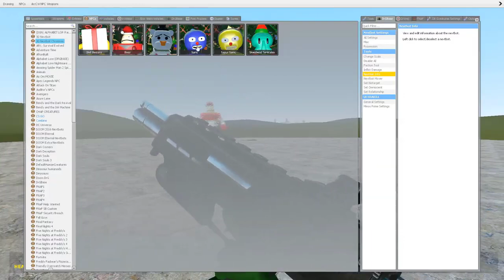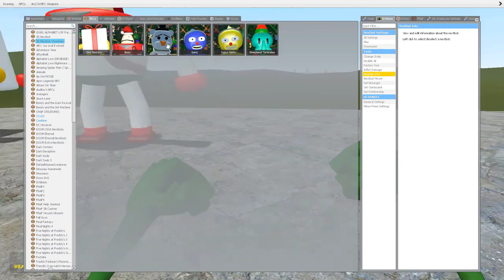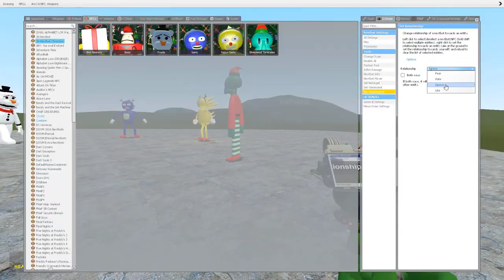ALL NEW 3DMEME vs SONIC THE HEDGEHOG 3DMEME in Garry's Mod